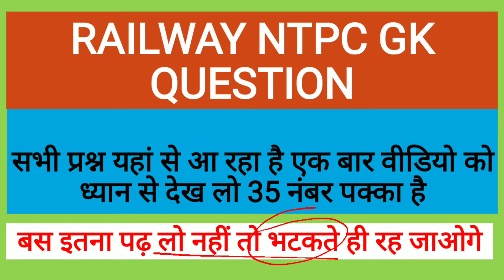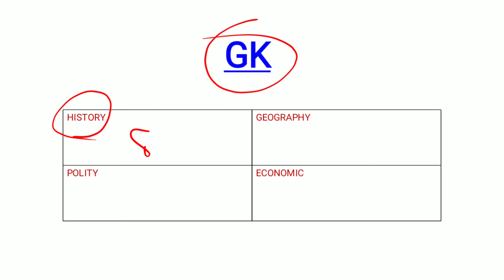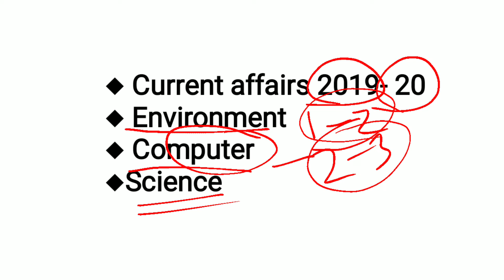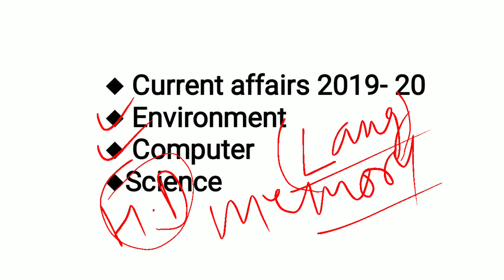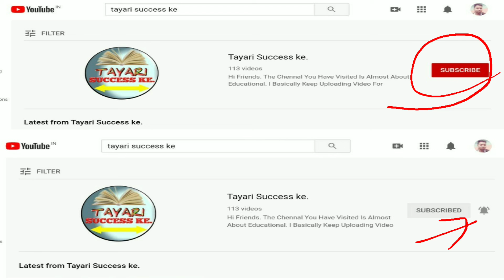Rrb ntpc gk 40 main 35 kaise aayega |Rrb ntpc exam analysis all shift